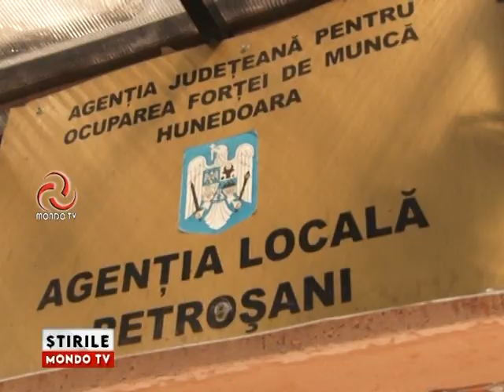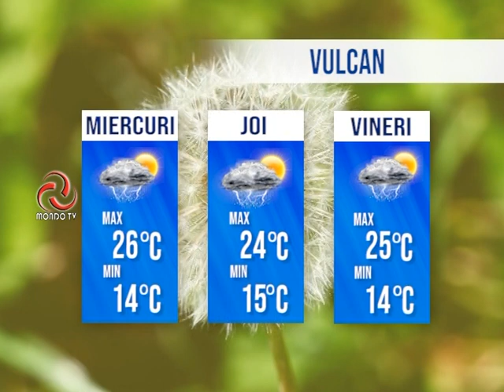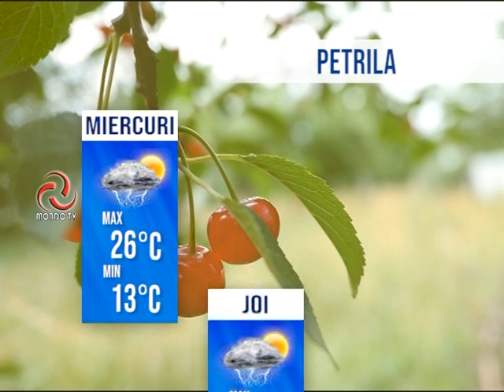STIRILE MONDO TV 21 07 2020